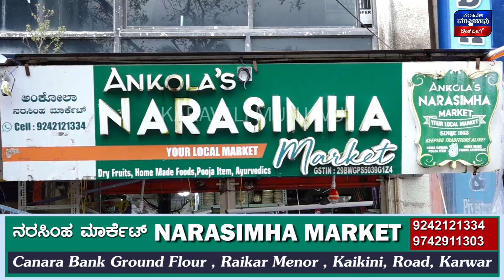ಅಂಕೋಲಾದಲ್ಲಿ ಕಾನೂನು ಅರಿವು, ಜಾಗೃತಿ ಕಾರ್ಯಕ್ರಮ || ವಿದ್ಯಾರ್ಥಿಗಳಿಗೆ ಆಮೆ ಗೂಡಿನ ಬಗ್ಗೆ ಮಾಹಿತಿ